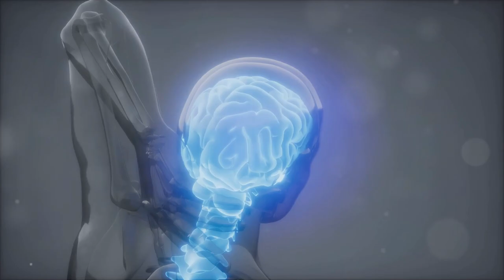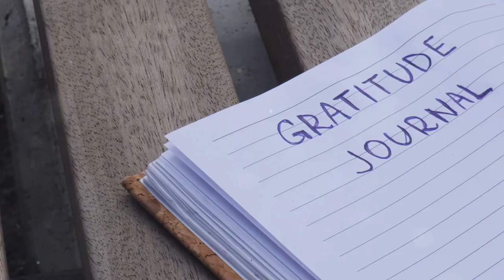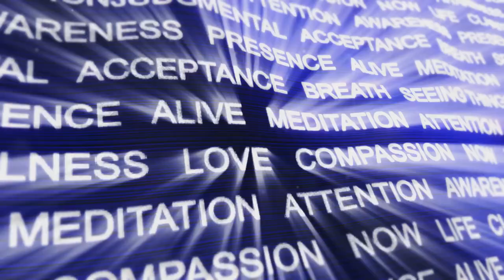तनाव को तुरंत कैसे रोकें - एकहार्ट टोले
प्रसिद्ध आध्यात्मिक गुरु एकहार्ट टोल के मार्गदर्शन से तनाव को तेजी से कम करने का तरीका जानें।

इस वीडियो में, टोल तनाव पर शक्तिशाली अंतर्दृष्टि साझा करते हैं, इस बात पर जोर देते हुए कि यह अक्सर महत्वपूर्ण लगता है लेकिन कोई वास्तविक उद्देश्य नहीं पूरा करता है।

अपने दैनिक जीवन में तनाव को कम करने और उसे कम करने में आपकी मदद करने के लिए व्यावहारिक सुझाव और ज्ञान प्राप्त करें।

अभी देखें और अधिक शांतिपूर्ण और केंद्रित अस्तित्व की ओर अपनी यात्रा शुरू करें।

9 जून 2024 से, प्रतिदिन एक नया वीडियो लॉन्च किया जाएगा।

कृपया मेरी पुस्तक, मास्टरिंग होलिस्टिक वेलनेस देखें, जो पेपरबैक में, ई-बुक के रूप में, और किंडल अनलिमिटेड के ग्राहकों के लिए दुनिया भर में अमेज़न पर उपलब्ध है। मास्टरिंग होलिस्टिक वेलनेस पेपरबैक - £5.00/€6.00/$6.00 (US) हार्डबैक - £10.00/€15.00/$15.00 (US),

9 जून 2024 से, प्रतिदिन एक नया वीडियो लॉन्च किया जाएगा।